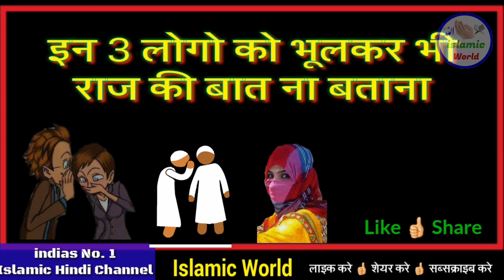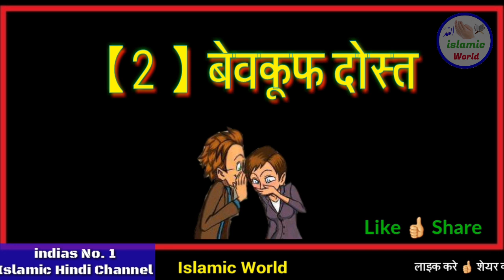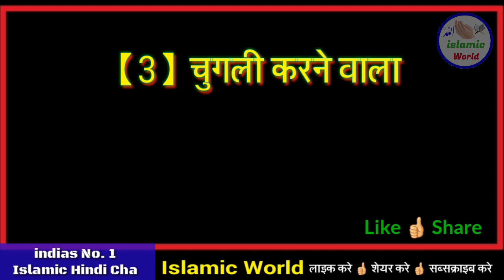saifidevelopers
Hazrat Ali ne farmaya ki 3 logo se apni baat mat batana nahi to barbad ho jayega